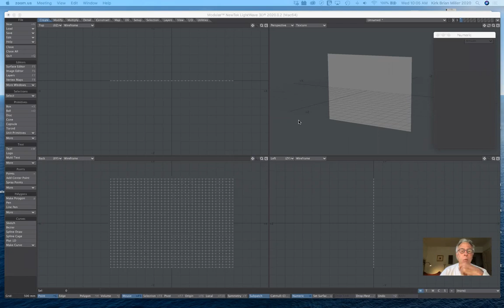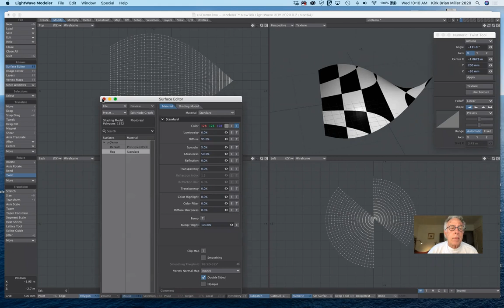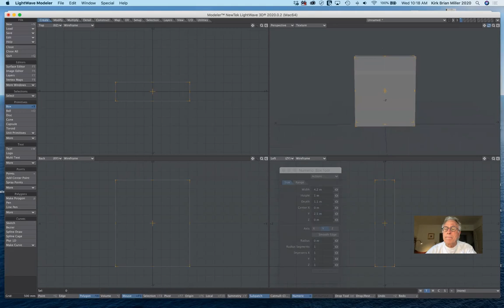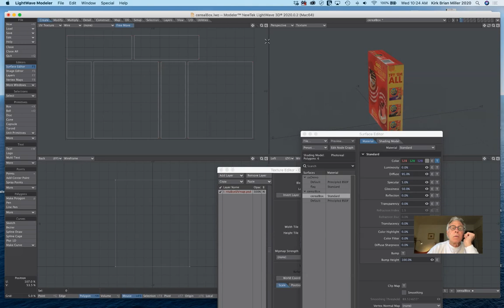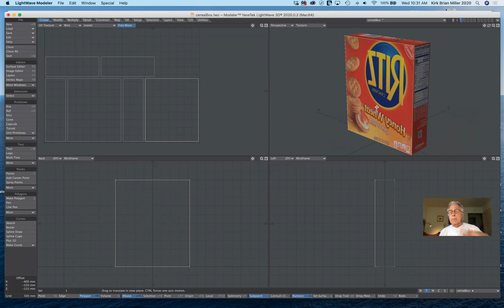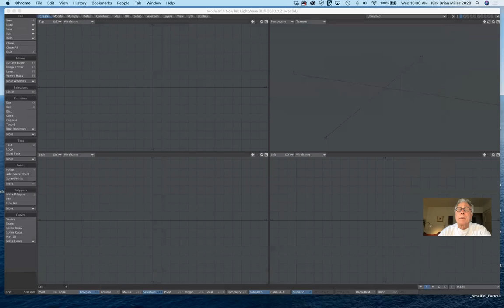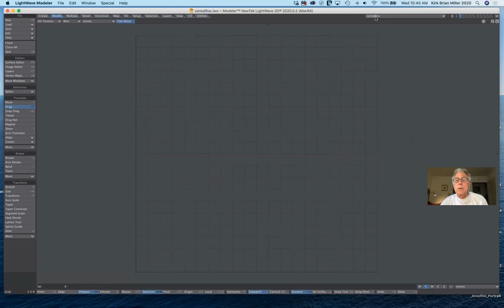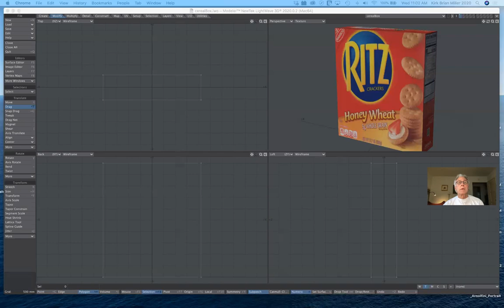Lecture 16 - Working With UV Maps - Art 195 - Fall 2020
In this demonstration, we learn the basic tools and techniques for creating and applying UV Maps in LightWave.